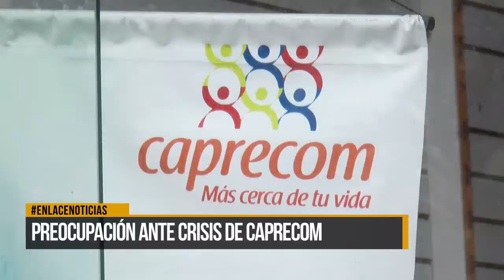Preocupación ante crisis de Caprecom